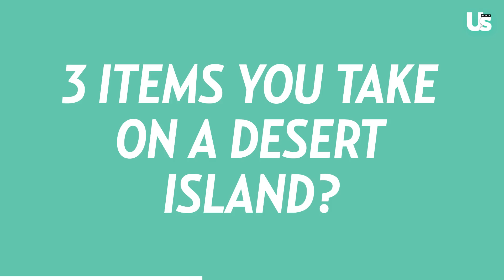Tia Mowry 25 things You Don't Know About Me